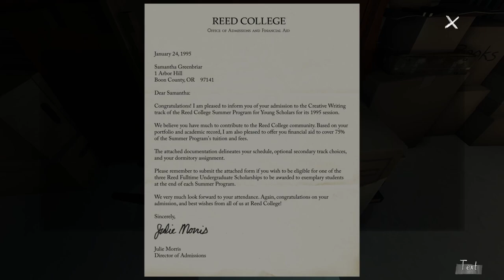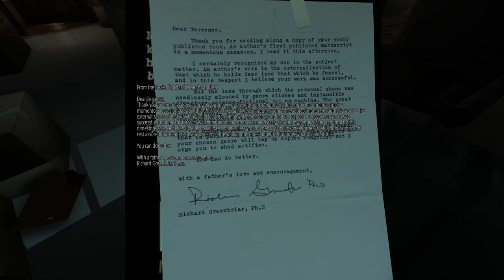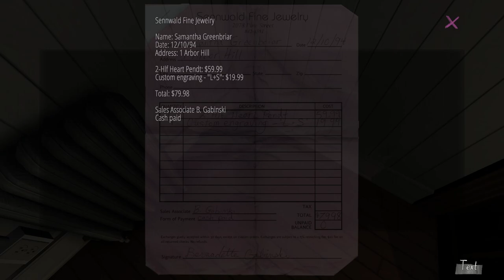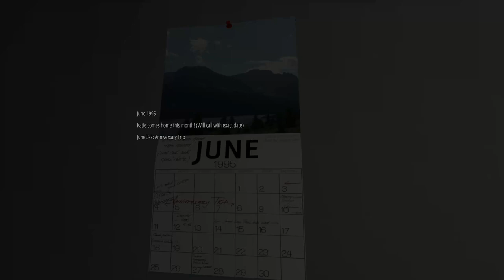Evna Plays Gone Home Episode 3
🏡 Discover the Secrets | Gone Home Interactive Exploration 🔍
Join Evna as we explore the hauntingly beautiful world of Gone Home. In this first-person adventure, you'll step into the role of Kaitlin Greenbriar, who returns to her family’s empty home after a year abroad. Piece together the mystery of what happened to her family by uncovering hidden clues and personal stories scattered throughout the house. What secrets will we uncover in the Greenbriar family’s home?

About the Game:
Gone Home is a narrative-driven exploration game where players investigate an empty house to unravel a deeply personal story. The game emphasizes environmental storytelling and offers a unique, immersive experience as players discover the events that unfolded in the protagonist’s absence.